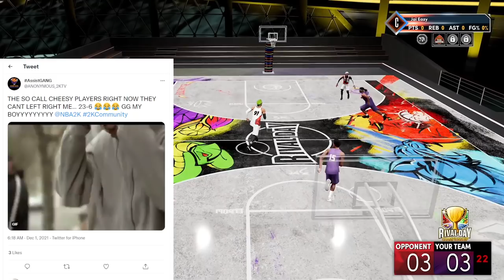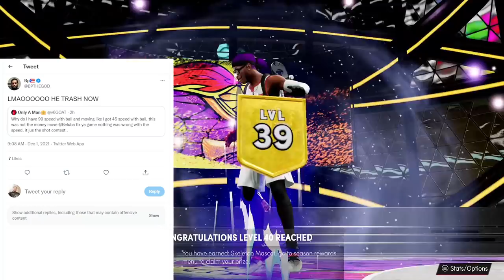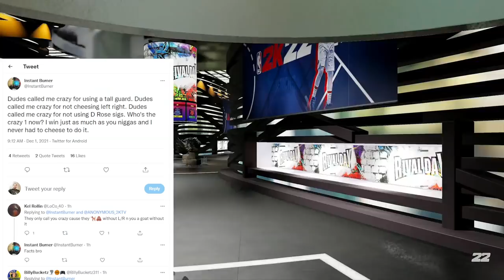NBA 2K22 PATCH UPDATE FOR CURRENT AND NEXT GEN - SAY GOODBYE TO LEFT RIGHT CHEESE